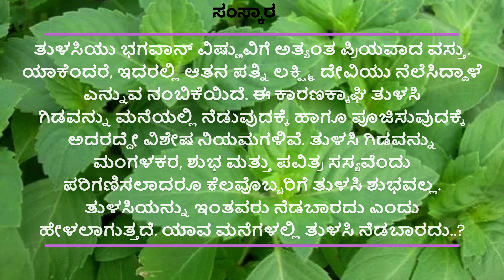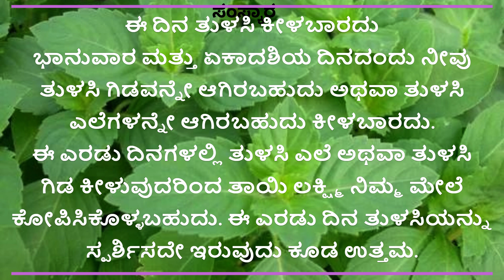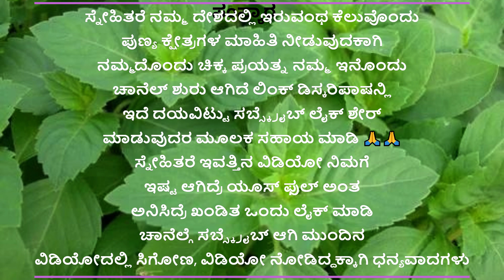useful information in kannada